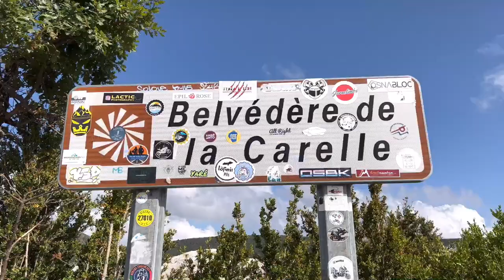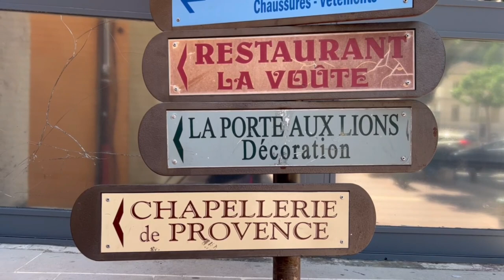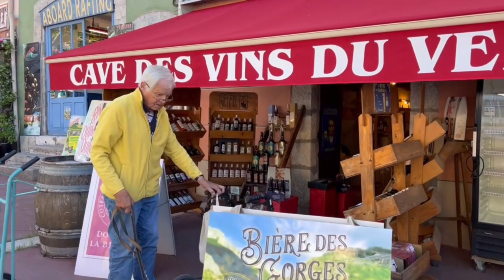VLOG 69 mit dem Wohnmobil in der Provence #12 Verdon-Schlucht und Castellane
Im zwölften Teil unserer Reise nehmen wir Euch mit in die spektakuläre Verdon-Schlucht und in den hübschen Ort Castellane.